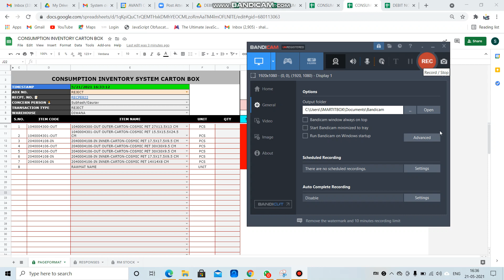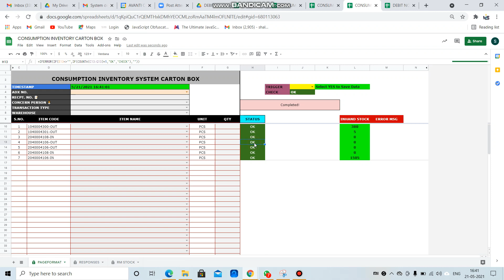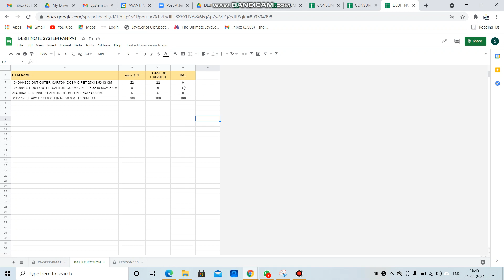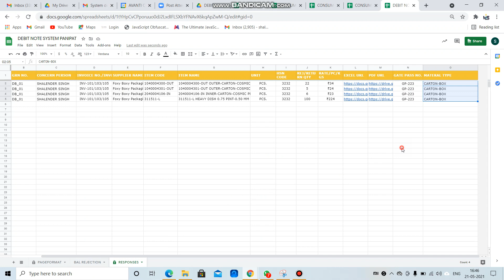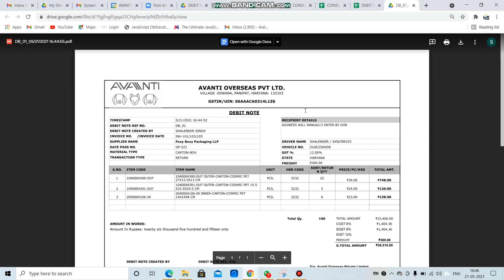DEBIT NOTE ON GOOGLE SHEET IMS INTERCONNECTED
Hi,
This system will help in creation of Debit Note with Interconnection with IMS stock updation also.